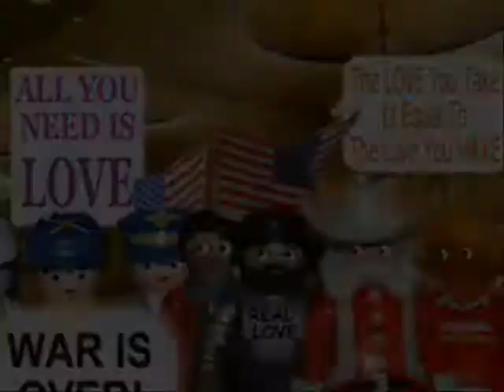Hello, Goodbye (edit)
Beatles Vid #5.1: Hello, Goodbye

Due to the tyranny of Warner Music Group, I have to re-edit and repost the Hello, Goodbye video. I will leave the original version muted because I still like to read the comments on it. It was muted by WMG for the use of the 2002 remix of "Give Peace A Chance" during the end credits. Hopefully I will continue to get views on this version, with an all-new intro.

WHY does the "Martha, My Dear" video continue to be the most discussed??
I highly recommend "Strawberry Fields..." or "While My Guitar Gently Weeps."